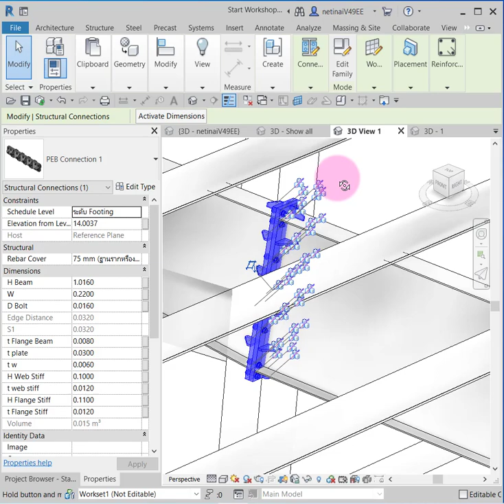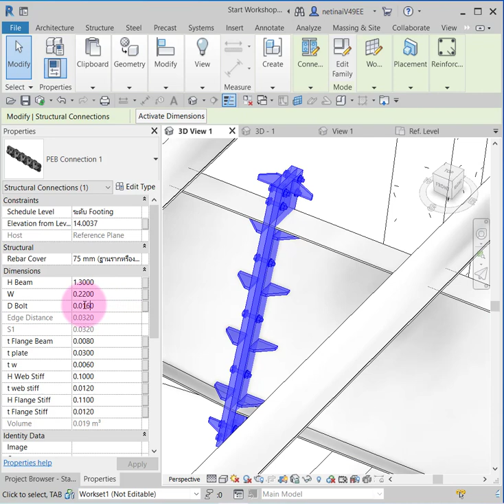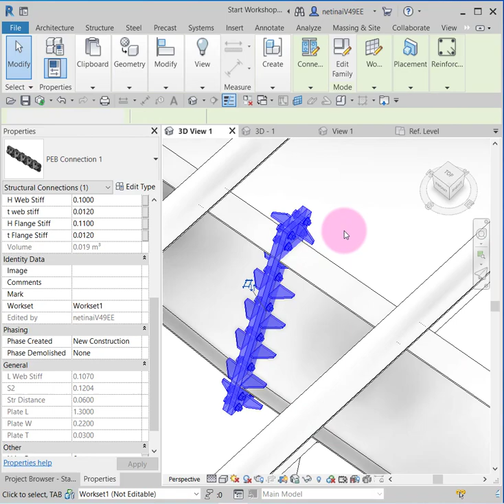ตัวอย่างการสร้าง Custom Connection ด้วย Revit Family